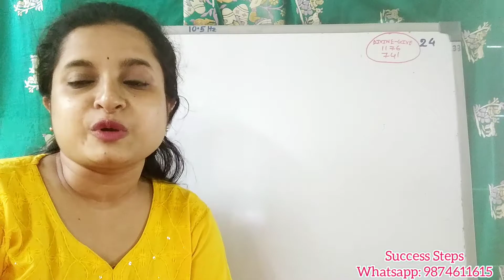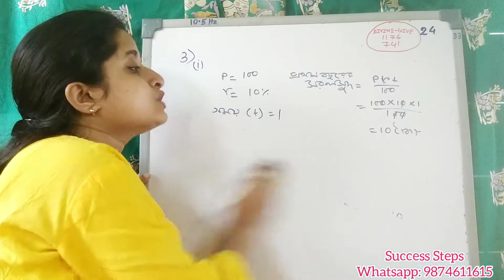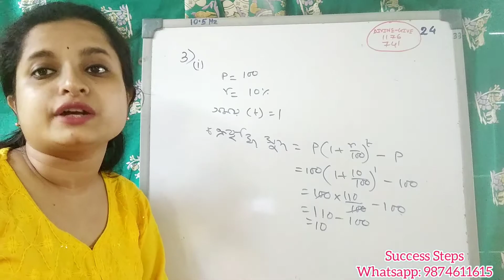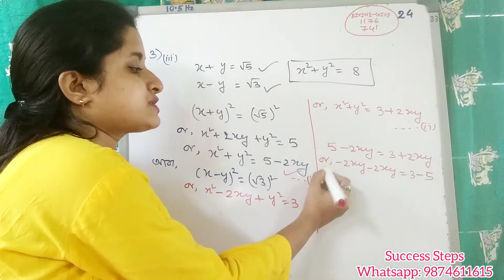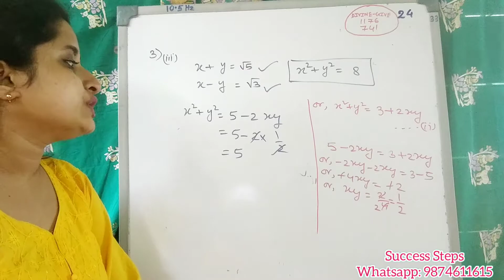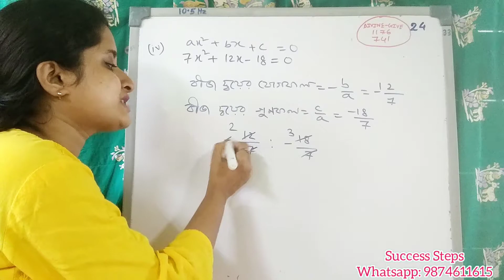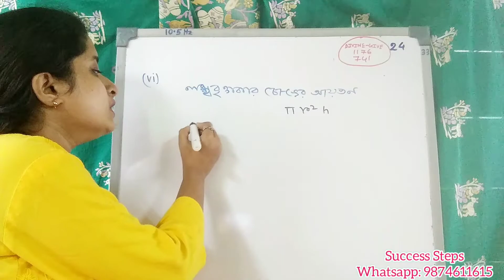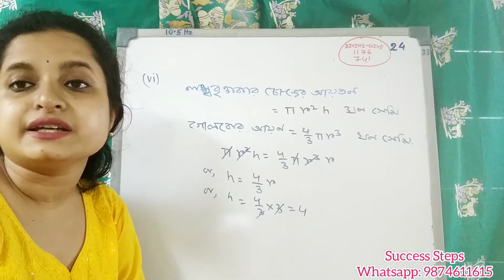Madhyamik 2022 Parul Prakashani Target maths solve Model question set 1 part 3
parul target madhyamik 2022
madhyamik 2022

1. Google meet এ ক্লাস হবে।
2. বুঝতে না পারলে যত বার খুশি জিজ্ঞাসা করতে পারবে।
3. নোটস দেওয়া হবে।
4. মাসে 4টে ক্লাস অবশ্যই থাকবে তার সাথে এক্সট্রা ক্লাস থাকবে।
5.  চ্যাপ্টার শেষে পরীক্ষা নেওয়া হবে।
6.  ক্লাস কোনো কারণে মিস করলে বা নেটওয়ার্ক এর প্রবলেম এর জন্য ক্লাস মিস করলে রেকর্ডেড ভিডিও পাবে। সেটা যত বার খুশি দেখতে পারবে।(কোনো extra টাকা লাগবেনা)
7. ক্লাসে কিছু বুঝতে পেরেছিলে কিন্তু পরে মনে না পড়লে রেকর্ডেড ভিডিও দেখতে পারবে (কোনো extra টাকা লাগবেনা)
ক্লাস 11 এর পরের নতুন ব্যাচ শুরু হবে 4th অক্টোবর

Success Steps
All boards